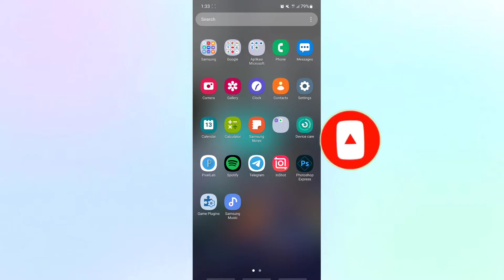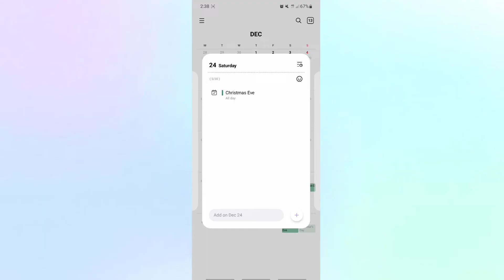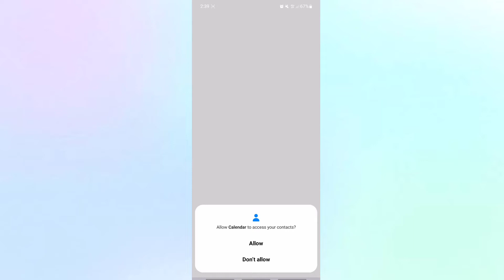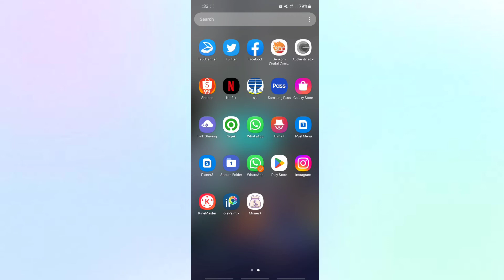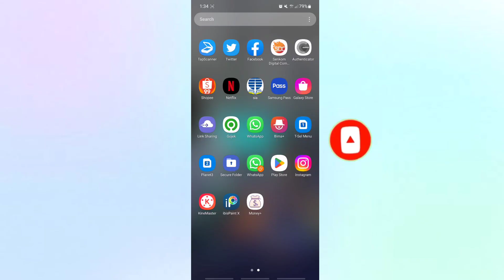Cara Menambahkan Hari Libur Nasional di Kalender Hp Secara Otomatis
perangkat kalian tidak seketika pintar jika kita tidak mengaturnya. Untuk fitur kalender misalnya, kita perlu mengotak-atik dulu sebelum menggunakannya.Jika belum diatur, aplikasi kalender pada smartphone tidak akan menampilkan tanggalan penting atau tanggalan libur nasional. Untuk menambahkannya, sebenernya cukup mudah.
-Buka aplikasi Google Kalender .
-Di kiri atas, ketuk Menu. Setelan.
-Ketuk Hari libur.
-Hari libur negara dan wilayah akan muncul.
-Di samping kalender hari libur langganan Anda, ketuk Hanya hari libur nasional.
-Di bagian bawah, ketuk Oke.